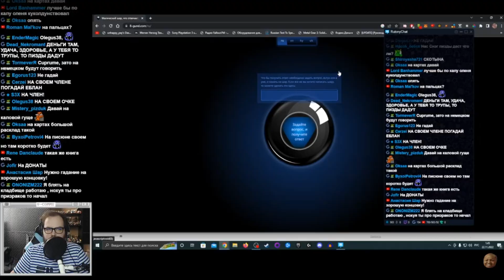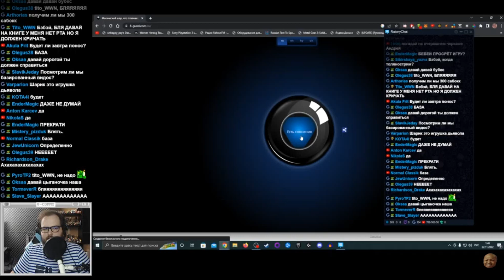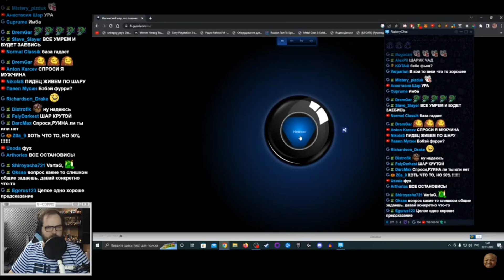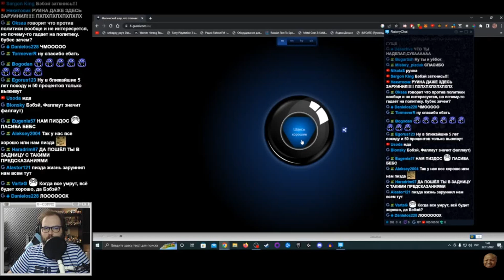Гадание Бэбэя от 22.11.22